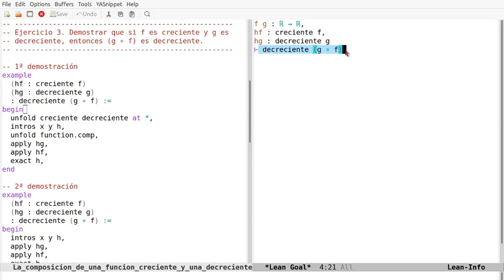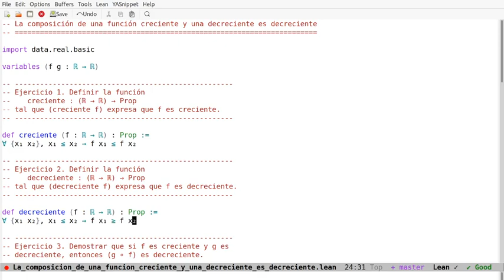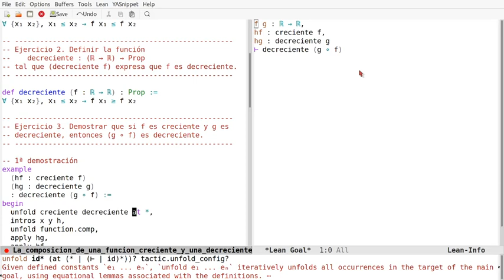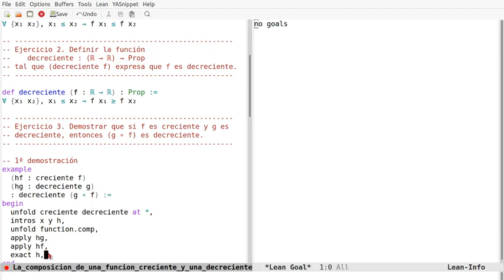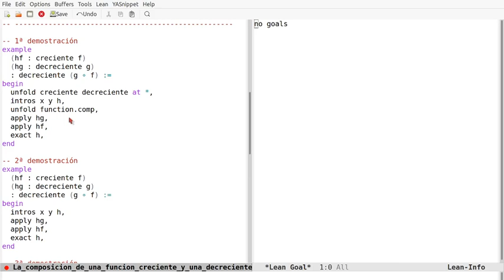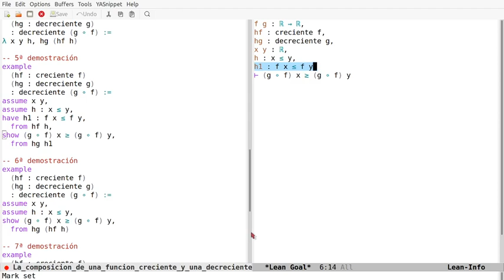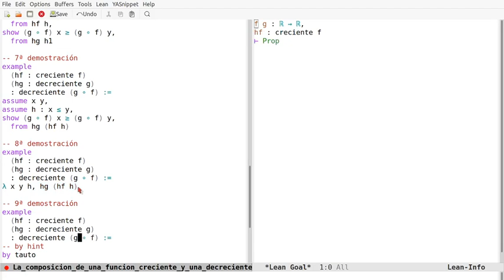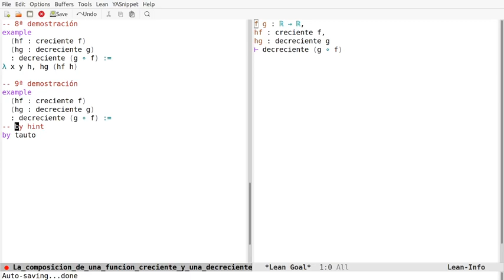Pruebas en Lean: La composición de una función creciente y una decreciente es decreciente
En el vídeo se comentan 9 pruebas en Lean de la propiedad "La composición de una función creciente y una decreciente es decreciente" usando los estilos aplicativo, funcional declarativo y automático. Los enlaces son
a la sesión en Lean Web.